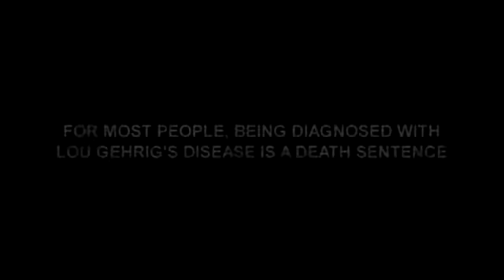And Now Trailer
For most people, being diagnosed with Lou Gehrig's disease is a death sentence. For Bob Willson it is something defferent.  The fight to live and make a difference.

Stephen Herbster: Supervising editor
Brian Kast: Producer/editor/director/director of photography